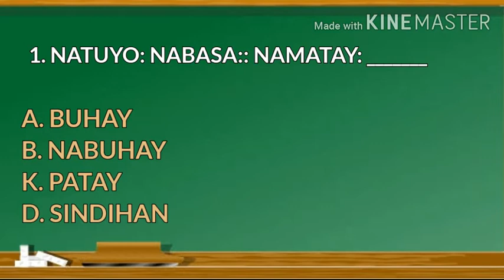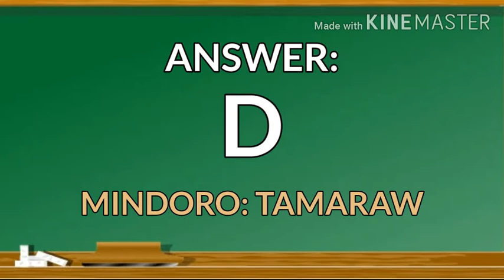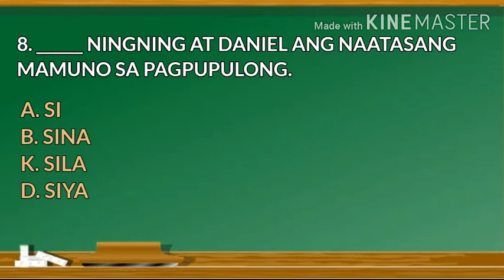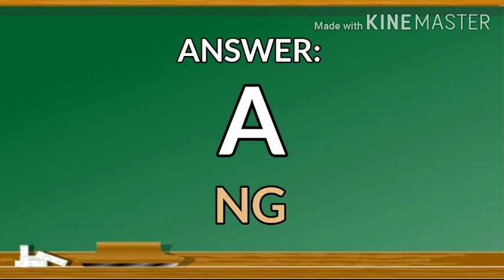College Entrance Exam Reviewer - Filipino Part 2